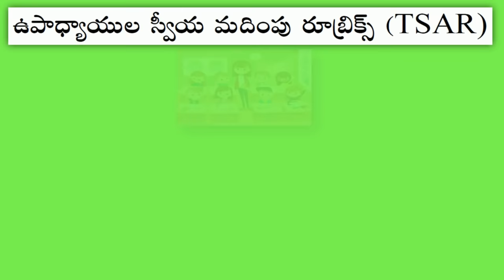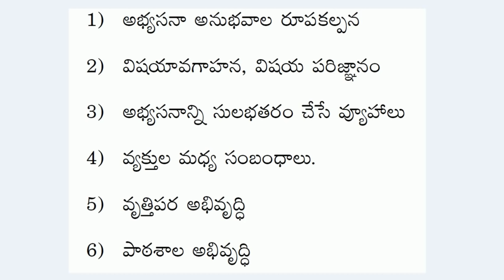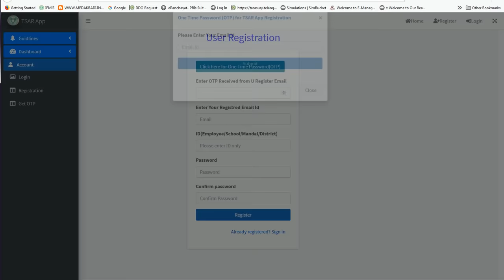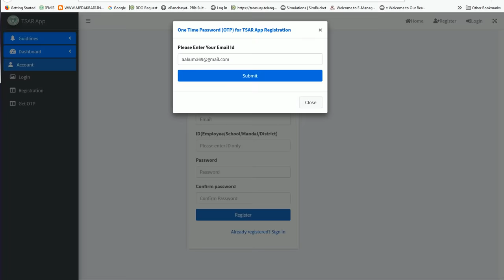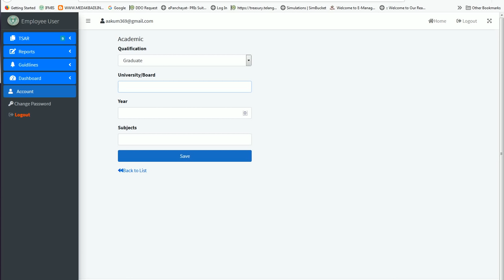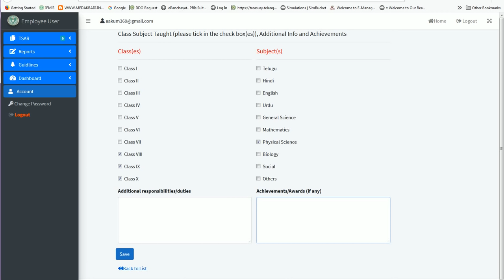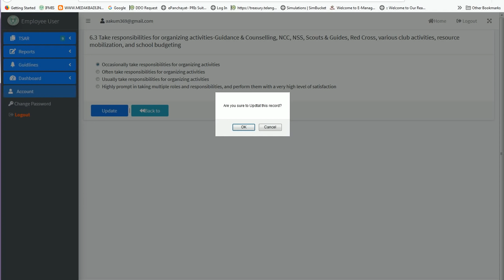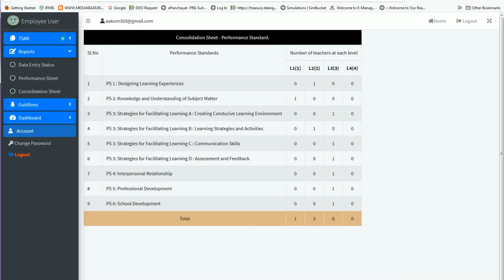FOR ALL TEACHERS:APRIL 16&17 లో జరిగే TSAR శిక్షణానంతరం APP లో REGISTERఅవ్వడం,LOGIN అయ్యి నింపడమెలా?